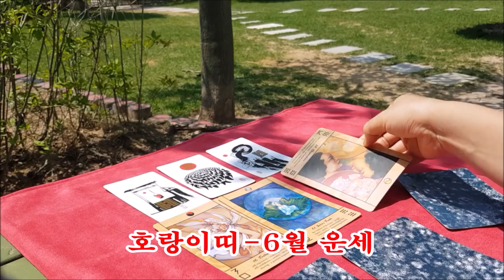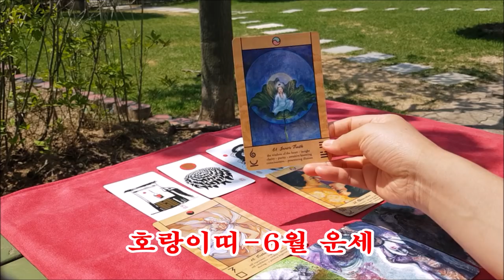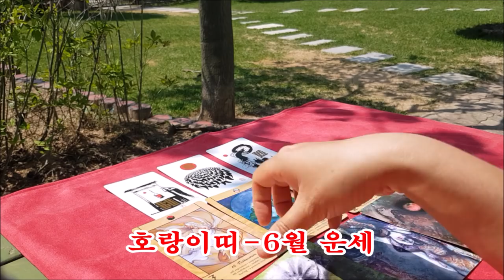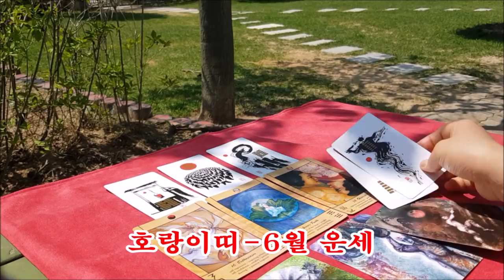6월 호랑이띠 운세[도깨비불운명학연구소]